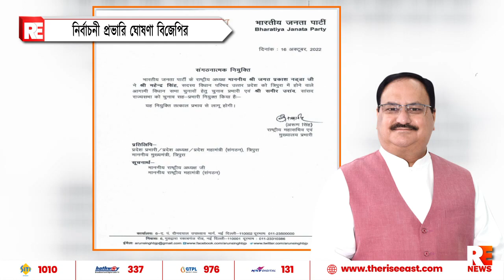নির্বাচনী প্রভারি ঘোষণা বিজেপির